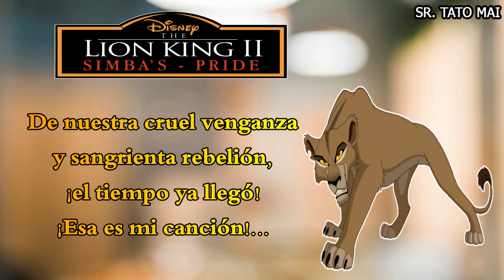El Rey León 2 Mi Canción Latino Letra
aquí os traje la tercera canción en español latino del rey león 2 llamado mi canción para ustedes